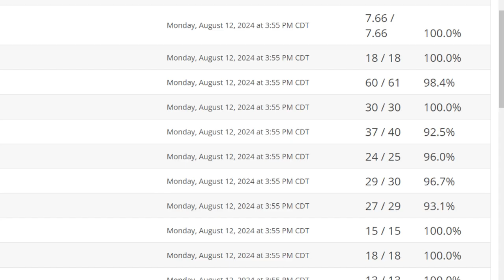Math Help for Online Class -Cengage Canvas Aleks Pearson